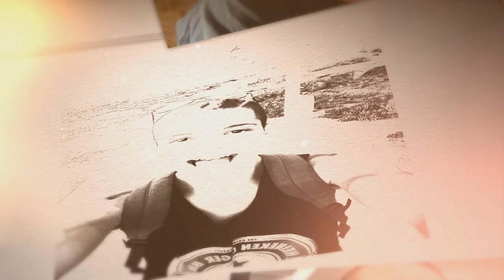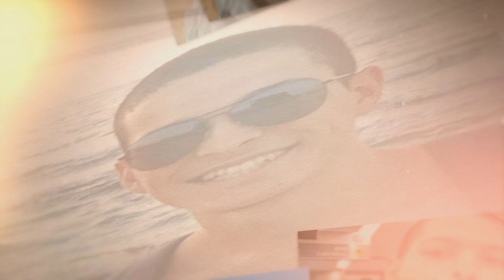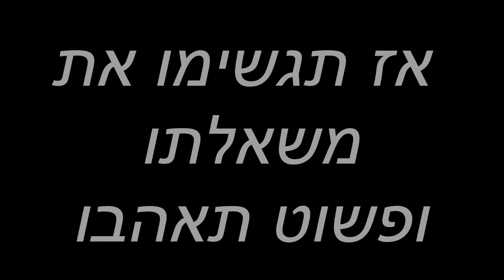Forever Young -cover by 7Ncity-yuval tal memorial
Dedicated to my beloved nephew, who lost to cancer recently.